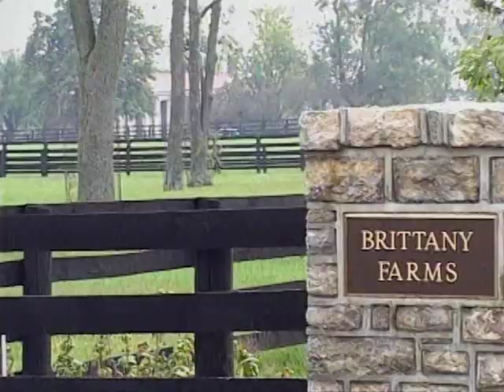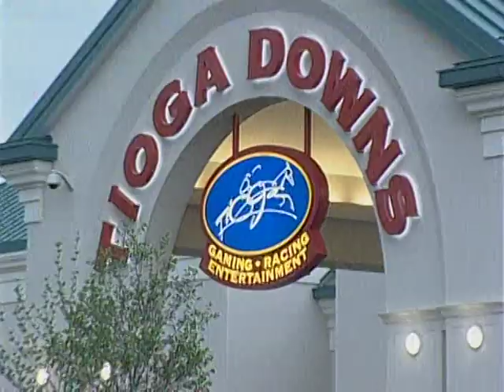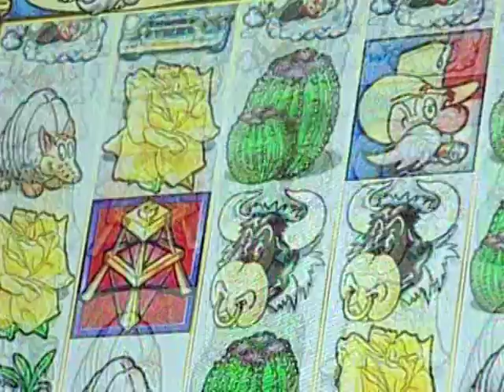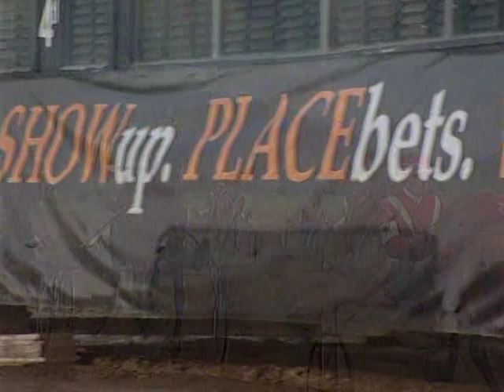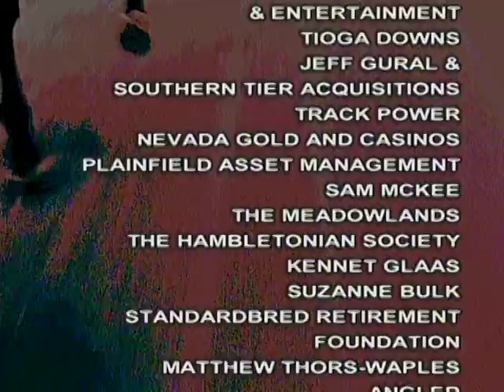Inside the Heart of Harness Racing